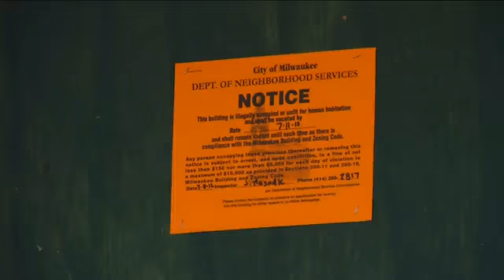Teen Dead, 3 Others Shot On Milwaukee's North Side